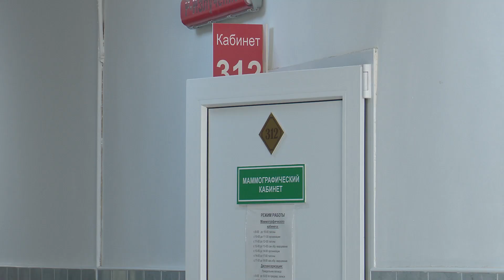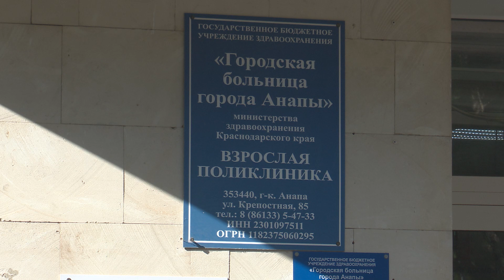Учись быть здоровым. 15 октября отмечают день борьбы с раком груди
Октябрь —  Всемирный месяц борьбы с раком молочной железы. Цель его проведения — акцентирование внимания общественности на проблемы связанные с этим онкологическим заболеванием.